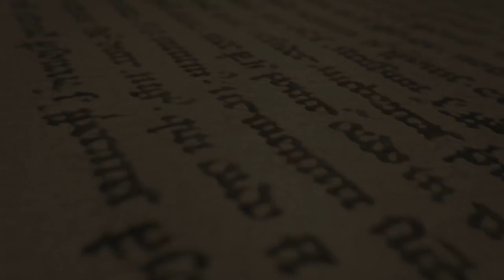GoFoundMe update | Homeless backpacks | Downtown tour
This video is about Houston bikers giving back and helping the homeless in our city. Part 2

 I went out to buy a number of items for the kindness backpack.

Take a look at what I found and where I found the items and how I put together me backpack to give to a needly person.

 I hope you guys take the time out to show a little kindness to the ones around us that really could use it.

Houston’s homeless feeding ban

In 2012, City Council approved an ordinance requiring anyone wanting to feed those in need to have prior permission from the city or private property owner before distributing food.

Online, the city writes:

“The ordinance was an effort to establish a voluntary program to coordinate outdoor food service operations for the homeless. The intent of the ordinance was three pronged:
-To improve the quality, quantity and distribution of food provided outdoors;
-To expand the opportunities for the homeless to connect with service providers; and
-To reduce the disproportionate environmental impact of food service operations on public and private property.”

Jay Hamberger has been bringing food to Houston’s homeless for 27 years. He feels the city is infringing on his right to help others by requiring him to have prior permission to distribute food on public and private property.

“I’ve done it with impunity for 27 years now, and I’m the most law-abiding outlaw, because what I’m doing is illegal,” Hamberger said. “My understanding is that there’s no legal way to make this right with the city.”

The city provides this form online for free. It is required for anyone requesting to feed the homeless on someone else’s private property. To request a public park or green space to feed the homeless, you have to complete the information here.

Mayor Sylvester Turner wasn’t sitting at the head of council’s table when the ordinance passed, but he’s standing by the need for more than driving around Houston handing out food.

“It goes beyond feeding them. The focus of this administration is, if they’re hungry, we’ll feed them but do it in a way that meets their holistic needs,” Turner said.

The 2012 ordinance created a voluntary registration to connect volunteers wanting to feed people in need with organizations.

Jonathan Raines has been volunteering through his church, Humble First Assembly. He joined forces with Loaves and Fishes on the city’s east side about a year ago. He is an example of how the ordinance has helped and hurt volunteers.

“We’re always looking forward to a better way of service, but we’d also like to be free to serve anyone anywhere that needs,” Raines said.

The city has never issued a citation for violating the ordinance. However, Hamberger says police are starting to patrol what he calls the “homeless hotspots around town.”

My gear I use to shoot my videos:

Front Helmet Mount for GoPro

Grip Handheld Tripod System

Mini Tripod Tabletop Stand w/ Soft Pistol Grip

QuickClip enables ultra-compact, low-profile mounting, and can be used to attach your GoPro to a backwards baseball cap or other 3mm to 10mm thick object.

 The GoPro Head Strap mount + QuickClip is compatible with all GoPro cameras.

Quick clip head strap mount

GoPro Hero 5 Black

GoPro Hero 5 Session

Sony HDR-AS200VR/W Action Cam + Live View Remote Kit

GoPro Pro 3.5mm Mic Adapter (HERO5 Black/HERO5 Session)

Olympus ME-15 Microphone

Pistol Grip Stabilizer Mini Table Top Stand Tripod

Grip Handheld Tripod

Nikon D800E 36.3 MP CMOS FX-Format

MacBook Pro MLW72LL/A 15.4-inch Laptop

Sony NEX-VG30H Handycam

ScorpionExo EXO-GT920 Satellite Full Face

RAM Mounts (RAM-B-176-A-UN7) Fork Stem Mount

Sena 20S-02 Motorcycle Bluetooth Communication